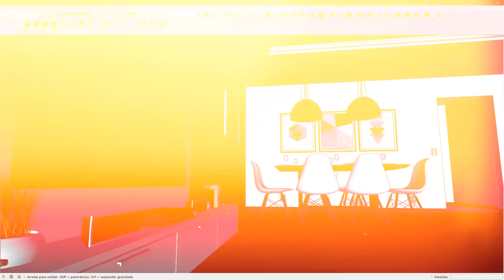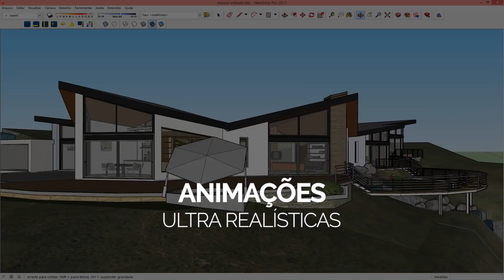CURSO LUMION 8 COM MAURÍCIO CAMARGO (PRÉ-LANÇAMENTO)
É com MUITO orgulho que me associo novamente a um dos melhores professores do Brasil no campo do 3D fotorrealista + animação: Maurício Camargo!! CURSO DE LUMION 8 como você nunca viu igual!! E eu darei todo suporte aos alunos que precisarem da integração com a modelagem do Revit e SketchUp! Pre-venda a partir do dia 1 de maio!! Estou de queixo caído até agora com os resultados deste vídeo! A expectativa é que, ao final do curso, vocês alcancem o mesmo nível!! 😊😊😊

Curso Lumion 8 com 8 bônus SURREAIS! Todos os detalhes no link!!  :) :) :)
(já estamos na Turma 5 - início das aulas: abril/2019)

Cadastre seu e-mail para reservar vaga para a Turma 5!!